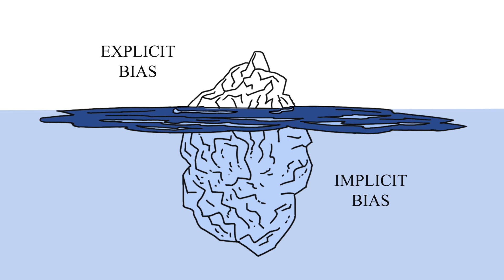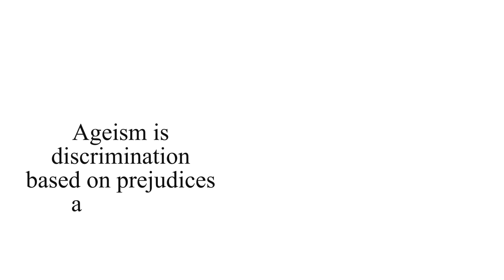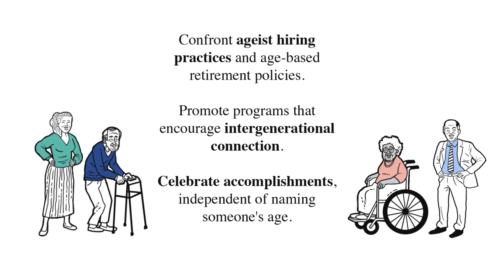Frame of Mind: Confronting our Implicit Bias About Aging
Watch this video from the Frame of Mind Series to learn more about how making our implicit biases towards aging visible can change attitudes about aging, influence policies and programs and help all of us live more active and meaningful lives as we get older.